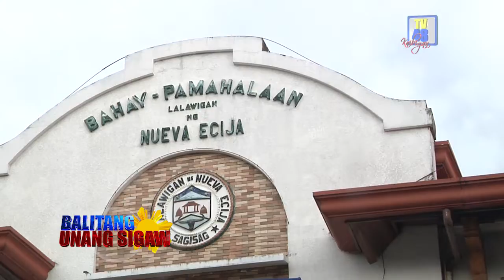PDRRMO, NAGSAGAWA NG REFRESHER TRAINING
PDRRMO nagsagawa ng Refresher Training,para sa first aid, basic life support at water search and  rescue

Bago pumasok at ideklara ng PAGASA ang  pagsisimula ng tag-ulan ay nagsagawa na ang PDRRMO o Nueva Ecija Provincial Disaster Risk Reduction and Management Council ng kanilang taunang Refresher Training on First Aid, Basic Life Support noong nakaraang Mayo 23 hanggang Mayo  25, 2022 na ginanap sa Provincial Auditorium sa Old Capitol Compound Cabanatuan City.

Itinuloy naman sa bayan ng Dingalan, Aurora ang Rescue Boat Maneuver and Water Search, rescue and Retrieval Operation  nito noong Mayo 25 to  27, 2022.

Layunin ng nasabing training ,ay upang ma-enhance ang capabilities, kakayahan  at kaalaman ng mga tauhan ng PDRRMO para pagdating anumang oras ng sakuna ay handa ang bawat isa sa kanila lalo na sa water search and rescue na kadalasang na rerecord na insidente.

Dagdag pa ni Austria ganap na ang kahandaan ng PDRRMO para magligtas lalo na sa mga bayan na nasa flash point area na prone sa landslide at sa mga catch basin o  lower municipality na madalas makaranas ng mga pagbaha na kinakailangan ng preventive evacuation.

Malaking bagay din umano ang programa ni Governor Aurelio Umali, na Pre-Disaster Risk Assessment para mapaghandaan  at mabantayan ang kaganapan sa bagyong  darating o  sakuna sa lalawigan.